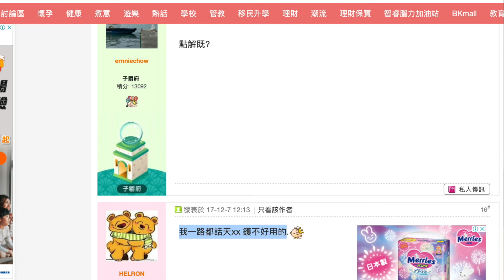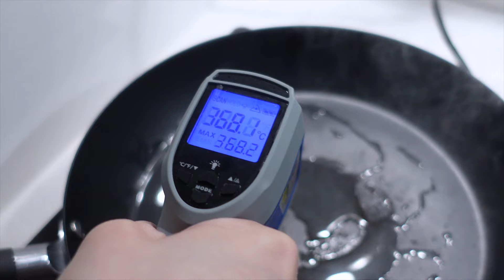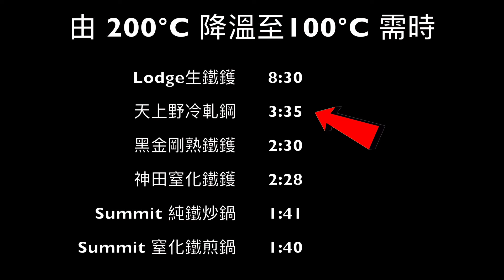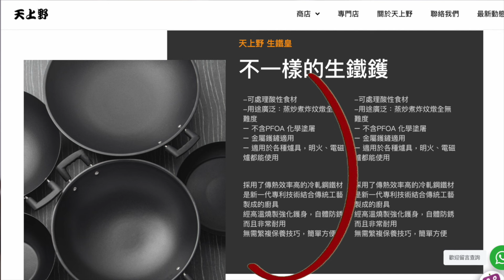天上野 2 之長期使用報告 (自費測試 follow-up) Ep129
幾個月前，自費購買左天上野炒鑊和平底鑊，在Ep100 片中亦有介紹。
幾個月後，到底炒鑊和平底鑊質量如何呢?

如果想支持本頻道，可到我的patreon 隨緣樂助。所有收益將全數撥作本頻道之製作基金。